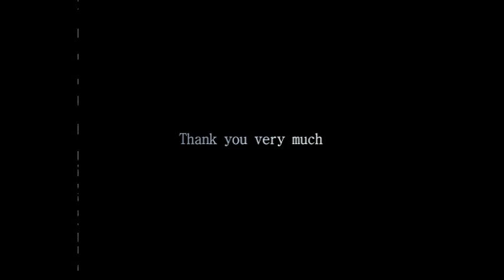Model Railway HO-Gauge [Freight Train]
【Recommend】480p  【Photographing】Apr.2011
　【Camera】SANYO Xacti CG10  【Location】16, Kasuganocho, Nara city, Nara,JAPAN  【Explanation】The diorama which expressed cityscape of ancient city, Nara,JAPAN.　This diorama imaged Nara,Japan of about　1955 through 1975.